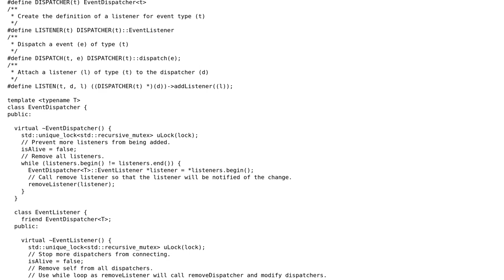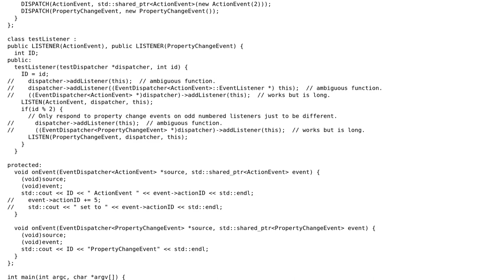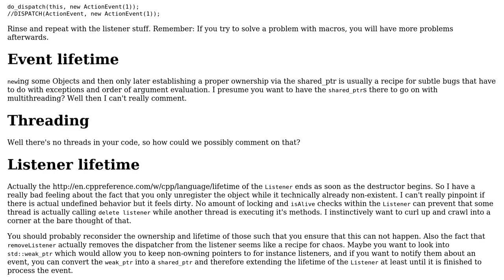Code Review: Event dispatcher / listener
With thanks & praise to God, and with thanks to the many people who have made this project possible! | Content (except music & images) licensed under CC BY-SA | Music | Images & others | With thanks to user Zulan user SirPython user Robert Reinhart and the Stack Exchange Network Trademarks are property of their respective owners. You are responsible for your own actions.